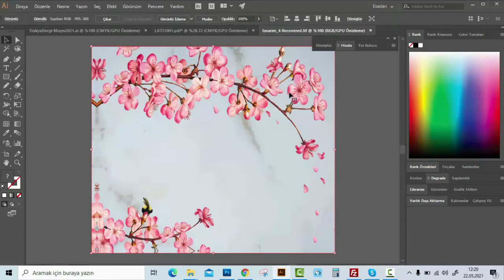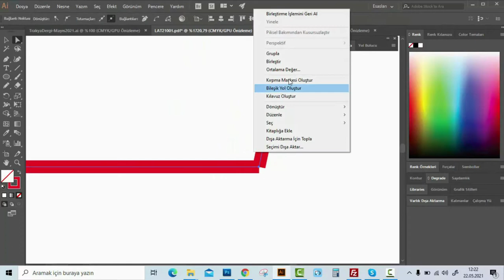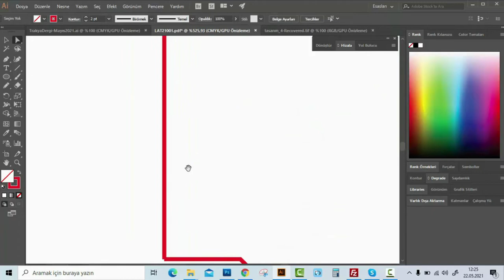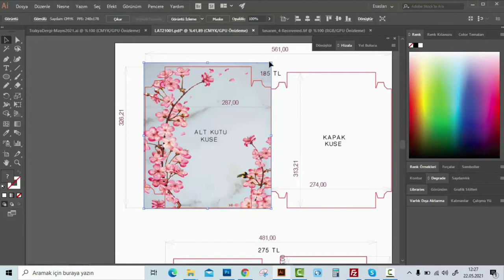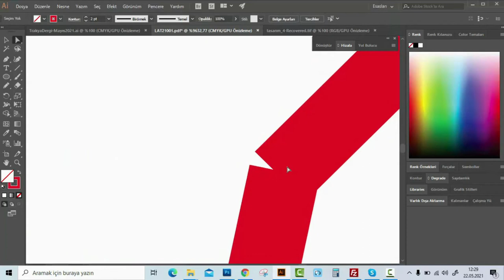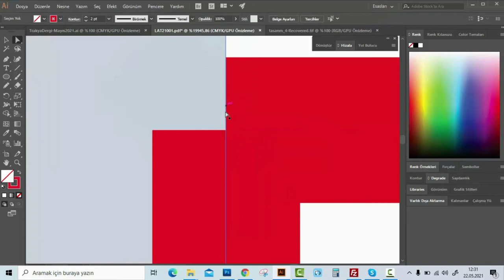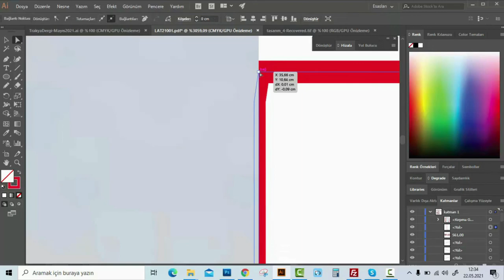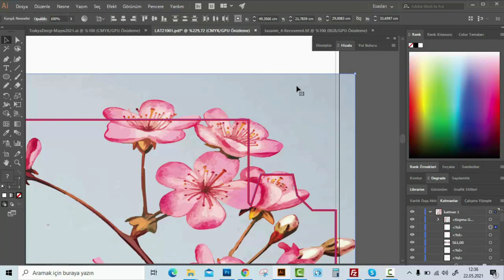Kutu ve Ambalaj Tasarımında Desen Giydirme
Kutu ve ambalaj gibi tasarımlarda özellikle bıçak izi hallerinde desen giydirme nasıl yapılır? Bu videoda bunu anlatmaya çalıştık. En çok kullanılan yöntemlerden biri olan Clipping Mask yöntemini kullandık. Farklı video isteklerinizi yorumlarda belirtebilirsiniz.